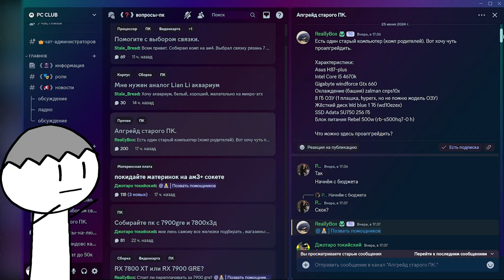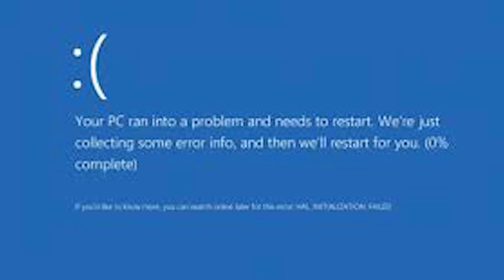ЗАБЫТЫЕ ШЕДЕВРЫ МОБИЛЬНОЙ ИНДУСТРИИ (ОФФБОКС#4)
Привет:) Спасибо тебе за просмотр! Надеюсь видос тебе понравился! Увидимся!